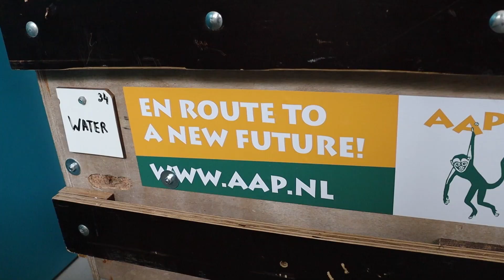La babuina Olive, de camino a su nuevo hogar - AAP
Olive, es una babuina que llegó a AAP en 2019. Fue confiscada en Francia a un particular que la tenía como animal de compañía junto a otros animales exóticos. Era una cría de un año, y fue arrebatada de su madre para tenencia particular 💔.

El aprendizaje en estas edades es importante por lo que, ya estando en cuarentena, nuestros especialistas en comportamiento animal comenzaron la socialización con una madre de acogida: Simone. Mediante este vínculo, Olive comenzó a aprender cómo comportarse como un babuino. Tiempo más tarde, también conoció a su padre de acogida, Omar.

En este video, recordamos la historia de la pequeña Olive donde, finalmente, encuentra un nuevo hogar junto con su nueva familia en Lakeview Monkey Sanctuary en Inglaterra 🐒.

*Fe de erratas: Olive es un primate pero no una una macaca.
La fundación AAP está comprometida con dar un futuro mejor para mamíferos exóticos como primates, zorros árticos o felinos. Desgraciadamente, todavía hay muchos animales que se encuentran en situaciones extremas. Son traficados ilegalmente, tenidos como animales domésticos o maltratados en la industria del entretenimiento. Desde AAP abordamos los problemas  desde su raíz. Sensibilizamos y abogamos por una mejor legislación para los animales en toda Europa.

¿Sabías que compartiendo vídeos como este estás ayudando a difundir el mensaje de bienestar animal?